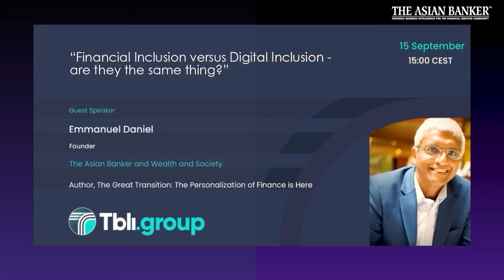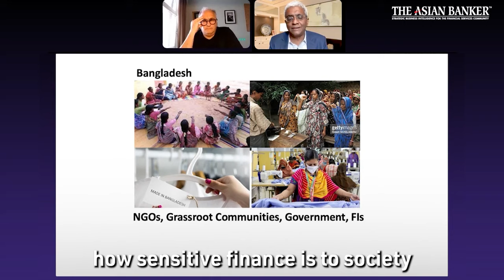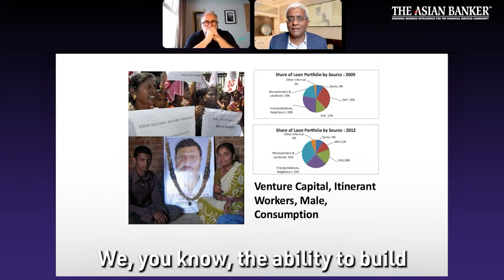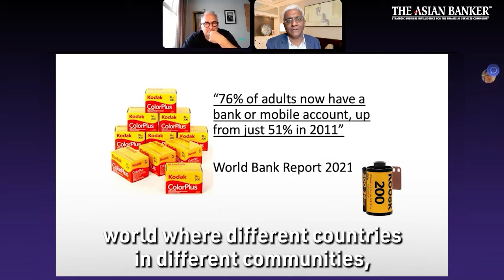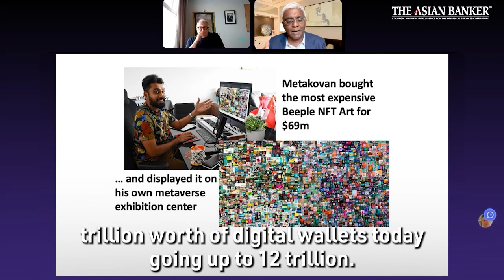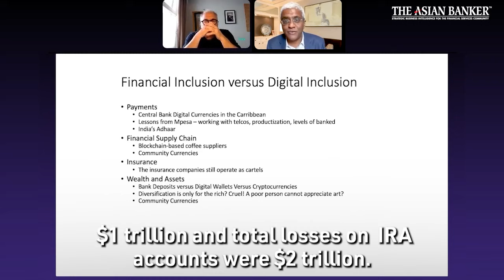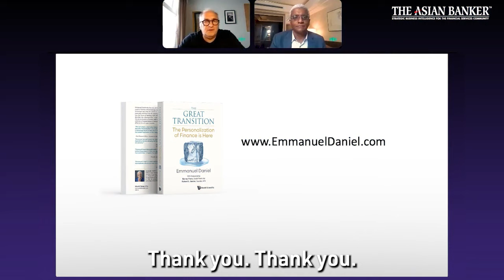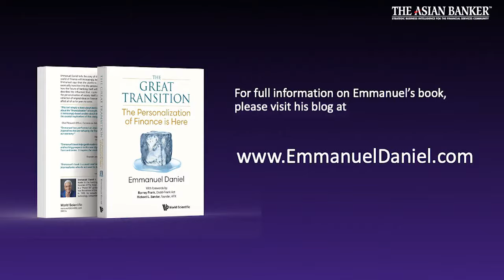"Financial Inclusion" in the Digital Age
I explain why the term “financial inclusion” as senselessly thrown about by fintech investors is a lie, to @Robert Rubenstein, founder if @tbliconference.

📕 Have you picked up my latest book, "The Great Transition - The Personalization of Finance is here"?